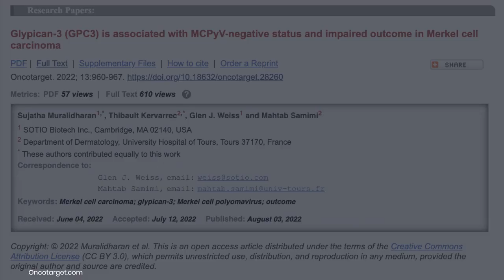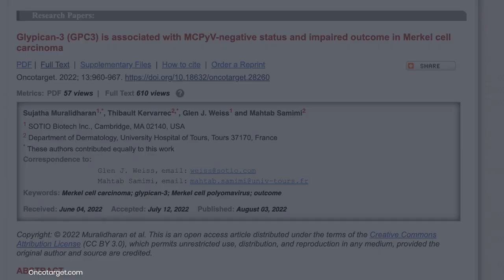GPC3 Associated With MCPyV-negative Status, Impaired Outcome in Merkel Cell Carcinoma | Oncotarget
Oncotarget published this research paper on August 3, 2022 in Volume 13, entitled, "Glypican-3 (GPC3) is associated with MCPyV-negative status and impaired outcome in Merkel cell carcinoma" by researchers from SOTIO Biotech Inc., Cambridge, MA; Department of Dermatology, University Hospital of Tours, France.

Abstract

Introduction: Merkel cell carcinoma (MCC) is an aggressive skin cancer, related to the Merkel Cell Polyomavirus (MCPyV) in 80% of cases. Immune checkpoint inhibitors provide sustained benefit in about 50% of MCC patients with advanced disease. Glypican-3 (GPC3) is an oncofetal tumor antigen that is an attractive target for chimeric antigen receptor T cell therapy due to its highly restricted expression on normal tissue and high prevalence in several solid tumors. GPC3 is known to be expressed in MCC but its association with tumor characteristics or prognosis has not been reported. We investigated MCC GPC3 expression by immunohistochemistry (IHC) and its association with tumor characteristics, MCPyV status, and patient outcome.

Methods: The GC33 antibody clone was validated for GPC3 IHC staining of tumor specimens in comparison to an established GPC3 IHC antibody. An MCC tissue microarray was stained for GPC3 by IHC using GC33 antibody. Association of GPC3+ IHC with baseline characteristics, MCPyV status (qPCR) and outcome (death from MCC/recurrence) were assessed.

Results: Forty-two of 62 samples (67.7%) were GPC3+. GPC3 expression was more frequently observed in females (p = 0.048) and MCPyV-negative tumors (p = 0.021). By multivariate analysis, GPC3 expression was associated with increased death from disease (CSS) (hazard ratio [HR] 4.05, 95% CI 1.06–15.43), together with advanced age (HR 4.85, 95% CI 1.39–16.9) and male gender (HR 4.64, 95% CI 1.31–16.41).

Conclusions: GPC3 expression is frequent in MCC tumors, especially MCPyV-negative cases, and is associated with increased risk of death. High prevalence of surface GPC3 makes it a putative drug target.

Keywords - Merkel cell carcinoma, glypican-3, Merkel cell polyomavirus, outcome

About Oncotarget